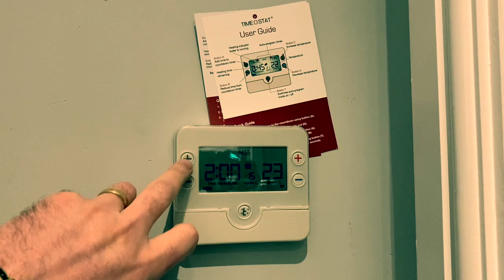Tour Of A Completed HMO Renovation & Conversion | HMO Mini Series Part 2 | Property Investment UK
🙋 If you need an urgent reply or advice, come to us via our normal channels on our